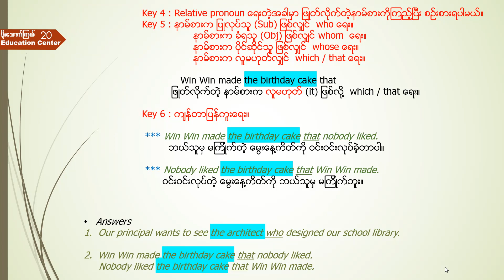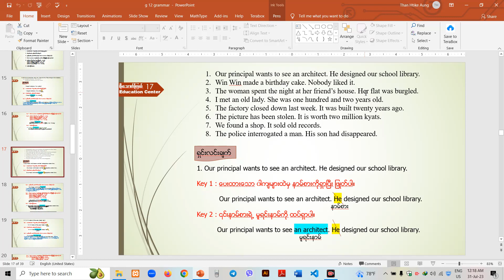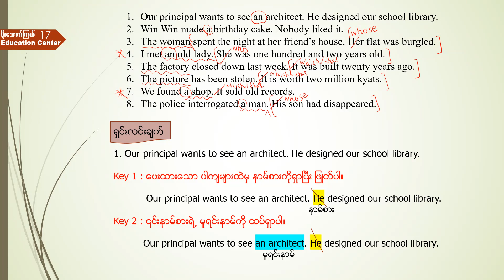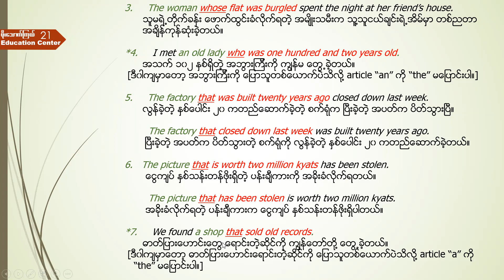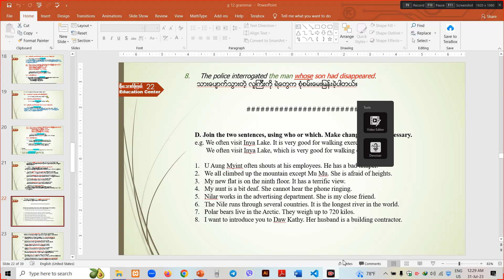002_unit_2_grammar